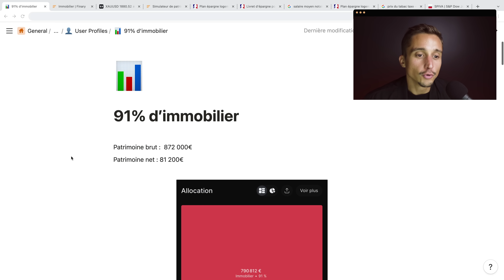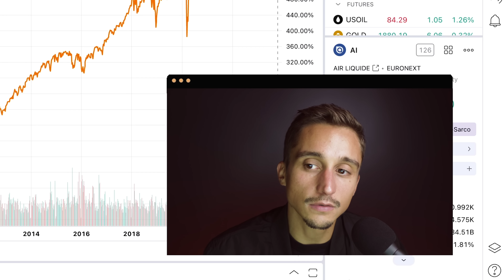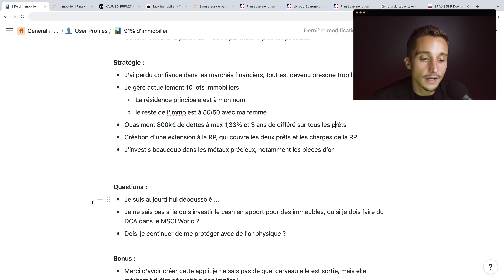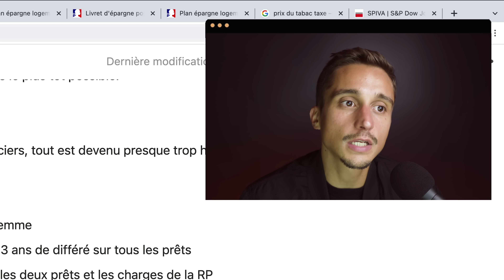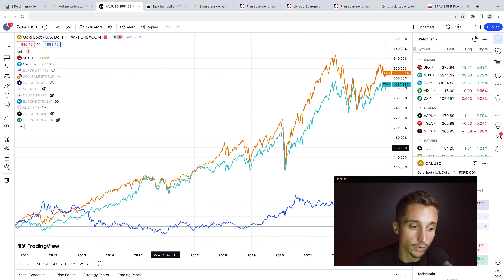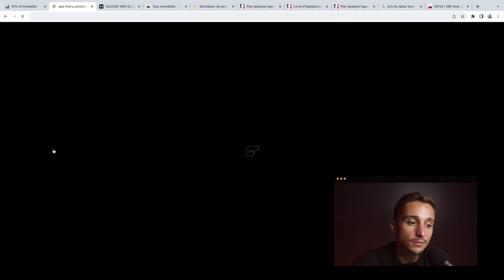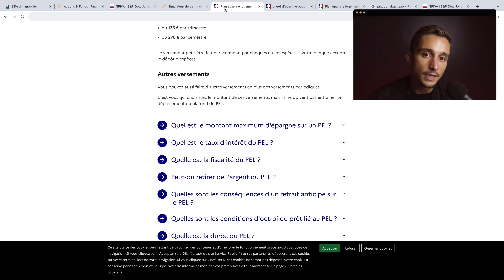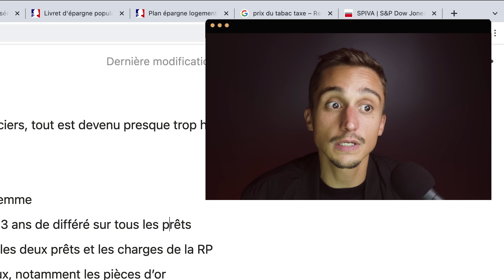Ingénieur en Allemagne, 10 biens locatifs et 40k€ d'or | Présentation de patrimoine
Cet ingénieur en Allemagne est déboussolé par le marché actions. Il s'est réfugié dans l'immobilier et dans l'or physique. Avec 10 biens locatifs, il a une réelle passion pour cette classe d'actif. Il se demande s'il doit continuer sur sa stratégie actuelle ou retourner sur le marché actions. Découvrez son patrimoine et l'analyse de Mounir dans la vidéo.

➜ Vous voulez l'avis de Mounir sur vos investissements ? Soumettez votre lien de partage